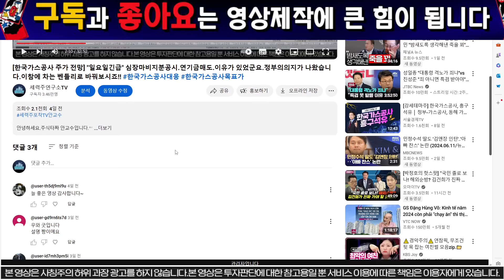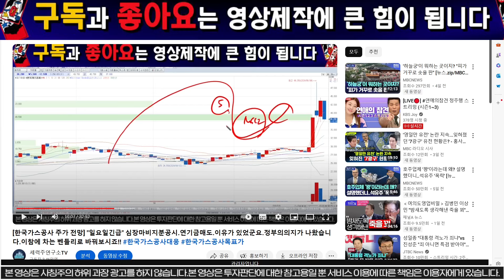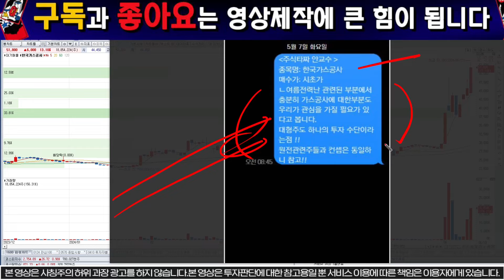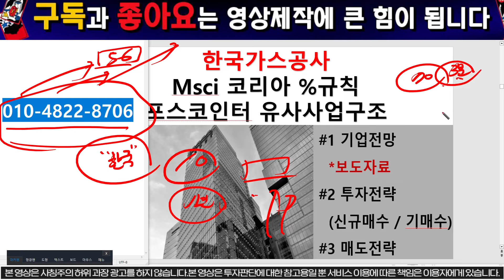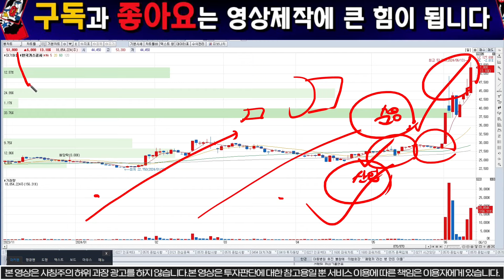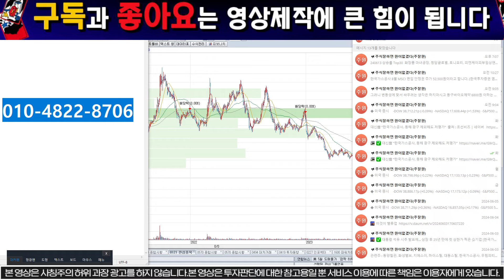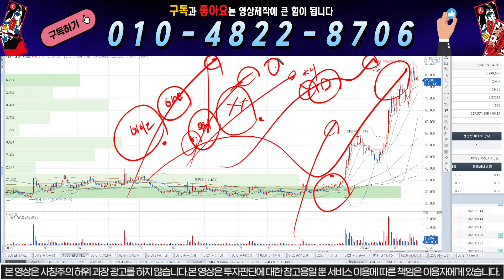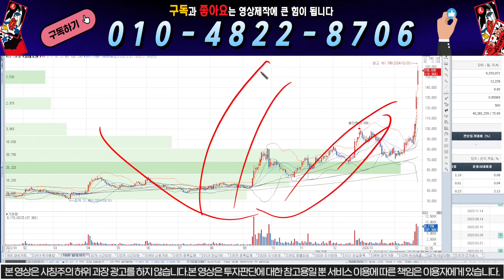[한국가스공사 주가 전망] "초긴급"심장마비소식!!최종선정되었습니다.강남건물주는 바로 당신입니다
1명의 시장의낙오자도 없기를 꿈꿉니다.

 "한국가스공사 "전망에 대한 분석 영상입니다.정확한 급등이유와 향후전망 그리고 시장전반적으로

"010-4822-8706"으로 "한국" 이라고 문자주시면 전략자료집 및 라이브채널링크주소를 보내드리도록 하겠습니다.